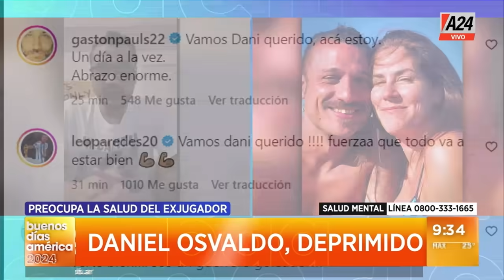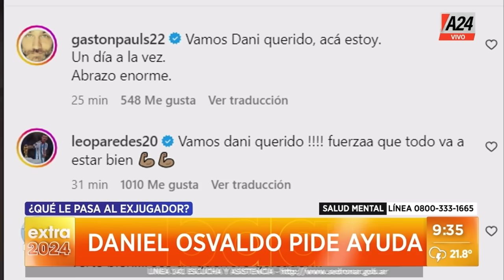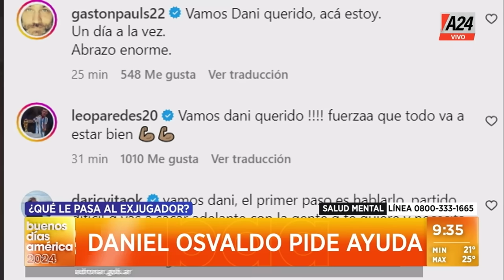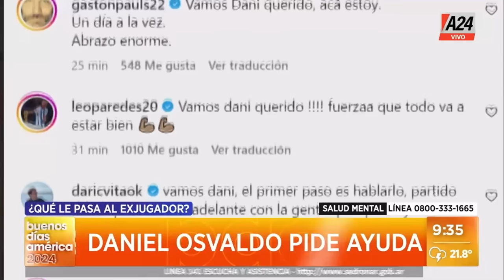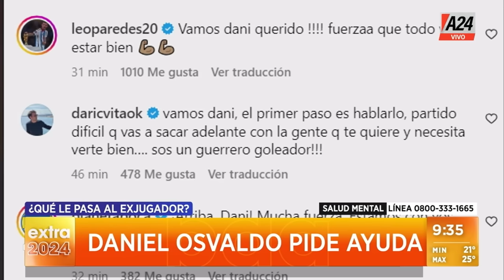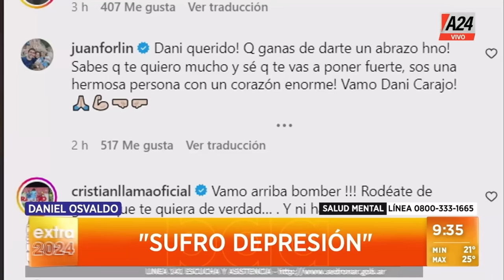📢 El dramático pedido de ayuda de Daniel Osvaldo ante cámara: "Estoy desesperado"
👉 El video del desesperado pedido de ayuda de Daniel Osvaldo: admitió depresión, adicción a drogas y falta de autoestima. Miralo.